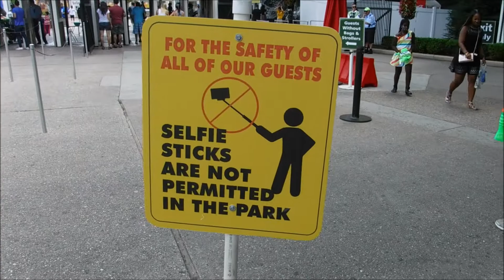Great Adventure: Around the Park VLOG / July 23, 2015 / Part 1 of 2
On July 23rd, we made our 34th visit to Six Flags Great Adventure! What rides did we get on? How crowded was the park today? Follow the Theme Park Maniacs around the park in this two part video!